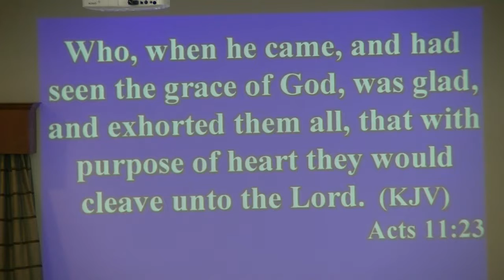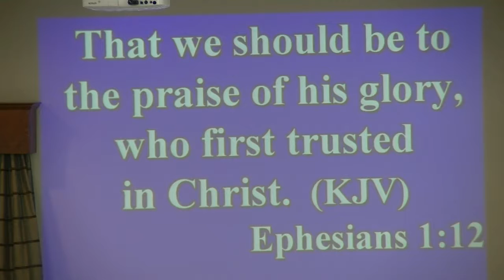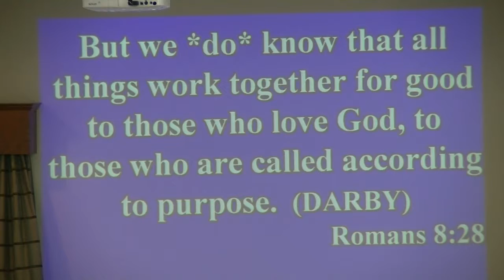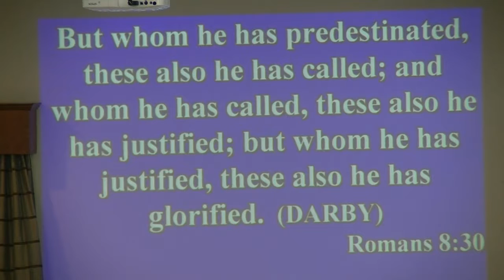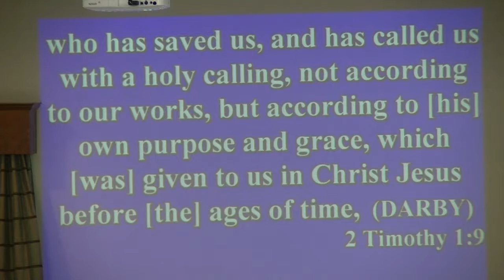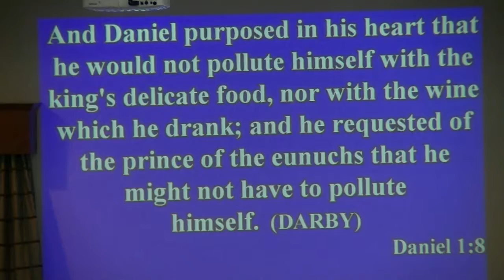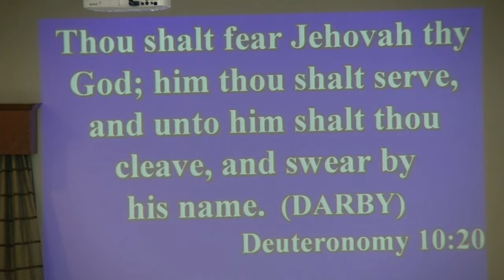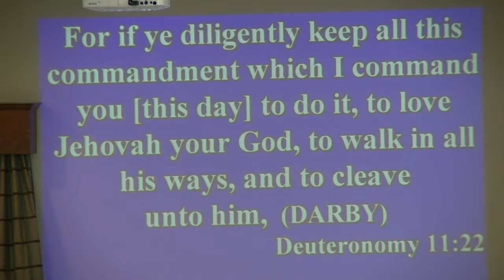Antioch and Barnabas - The Message - Kenny Pittman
Kenny Pittman continues his message on Antioch and Barnabas by looking at the message Barnabas had for believers.